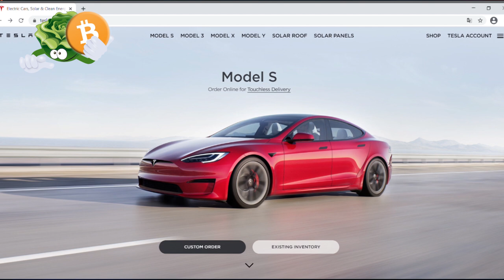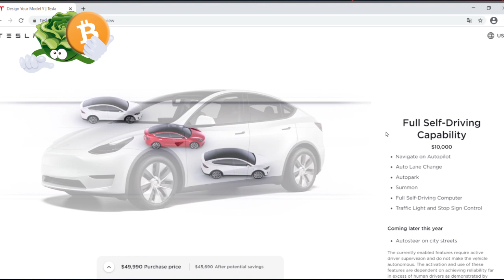UNE TESLA POUR UN BITCOIN ?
Tesla accepte désormais le bitcoin en paiement